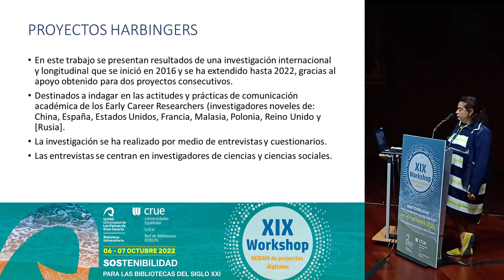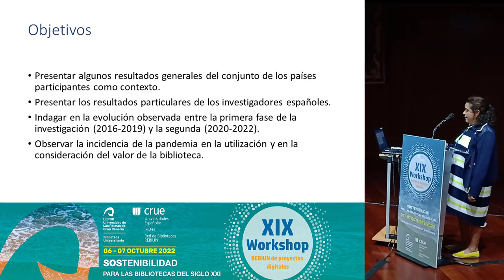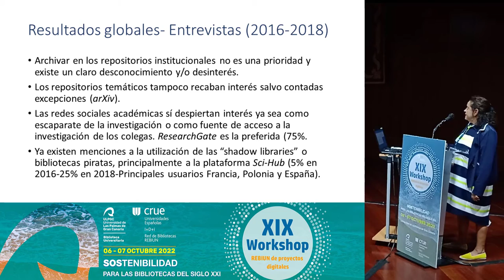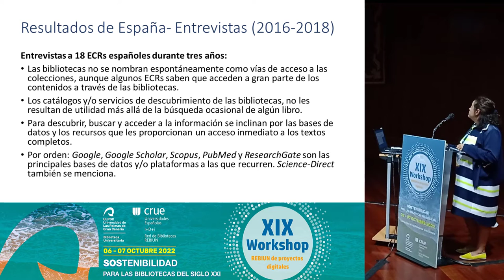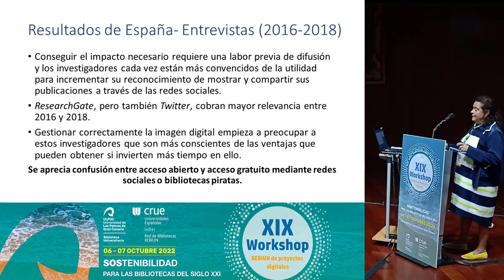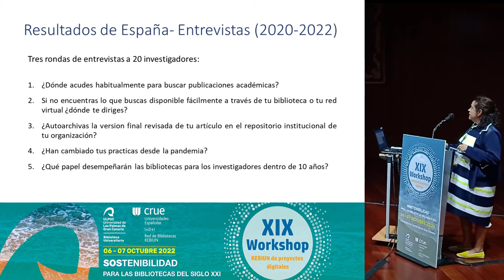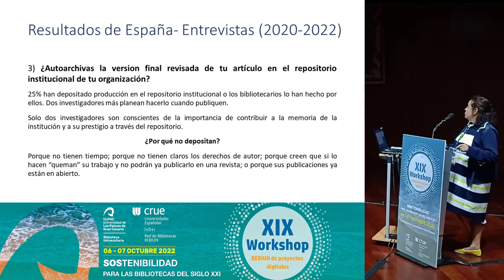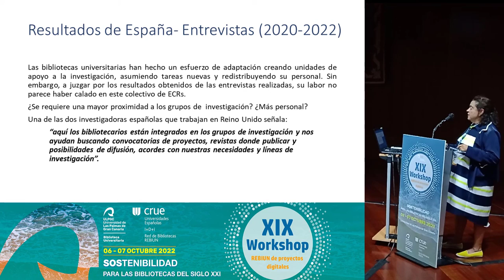La relevancia de la biblioteca universitaria para los jóvenes investigadores españoles.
Autora y autor
Blanca Rodríguez-Bravo (Universidad de León), David Nicholas (CIBER Research, Ltd)

Resumen
Los jóvenes investigadores son el futuro de las universidades y, por tanto, usuarios preferentes de las bibliotecas académicas. En este trabajo se presentarán resultados de una investigación internacional y longitudinal que se inició en 2016 y que finalizará en septiembre de 2022, gracias a la obtención de dos proyectos destinados a indagar en las actitudes y prácticas de comunicación académica de los jóvenes investigadores de ciencias y ciencias sociales de ocho países. La investigación se ha realizado por medio de entrevistas y cuestionarios. En esta ponencia se atenderá principalmente a los datos obtenidos de los investigadores españoles en las tres entrevistas realizadas en 2021 y 2022, tratando de analizar la evolución en sus hábitos desde 2016 así como la repercusión de la pandemia en ellos.

El guion de las entrevistas lo conforman una combinación de preguntas que cubren un amplio espectro de temas vinculados a la comunicación científica y a la transformación que está sufriendo la academia. Esencialmente, se trata de una conversación abierta guiada por algunas preguntas directas. Para este trabajo nos focalizaremos en las respuestas a las siguientes preguntas: 1) ¿Dónde acudes habitualmente para buscar publicaciones académicas? 2) Si no encuentras lo que buscas disponible fácilmente a través de tu biblioteca o tu red virtual ¿dónde te diriges? 3) ¿Autoarchivas la versión final revisada de tu artículo en el repositorio institucional de tu organización? 4) ¿Han cambiado tus prácticas desde la pandemia? 5) ¿Qué papel desempeñarán las bibliotecas para los investigadores dentro de 10 años?

21 de octubre de 2022